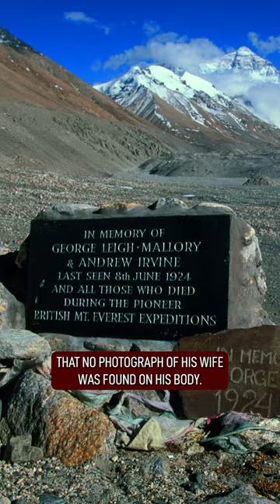One of Mount Everest's Most Enduring Mysteries...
In May 1953 Sir Edmund Hillary and Tenzing Norgay became the first climbers confirmed to have summited Everest. But were they actually the first? Or were they beaten to it almost 30 years earlier by the 1924 expedition headed by the ill fated George Mallory and Andrew Irvine.  It was billed as third time lucky for Mallory and Irvine after two failed attempts. However unlike previous attempts this time they had oxygen. They were last sighted alive and well on 8 June 1924 after which a storm set it, but they never made it back to base camp. It would be 75 years later that Mallory's perfectly preserved body was located on the
north face of the mountain. The only clue that he may have reached the summit was the fact that no photograph of his wife was found on his body. He had vowed he would leave it on the summit when he reached it. However it's Irvine that holds the key as he had the camera and his body remains missing. Until he or his camera are found the enduring question of who really reached the summit first remains a mystery.